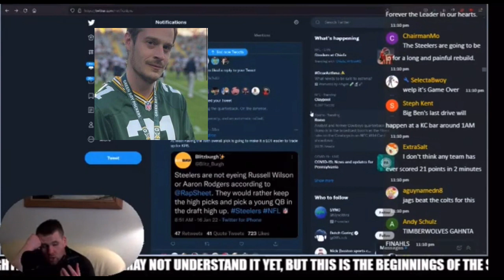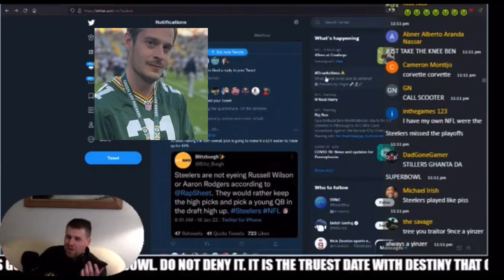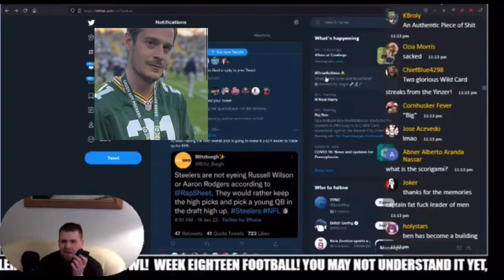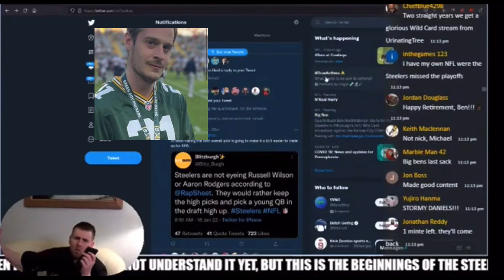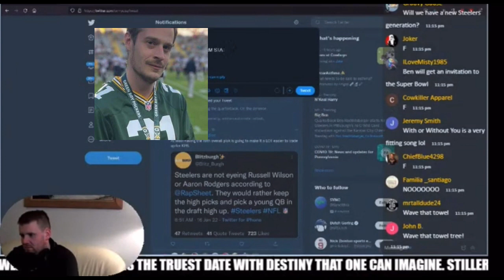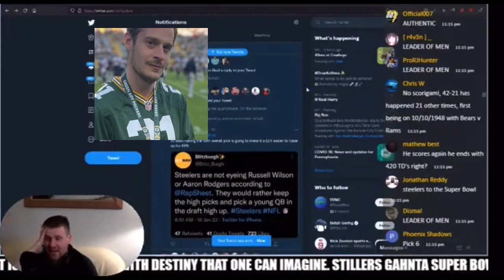Possibly the last phone call between Tree and Grossi this season...